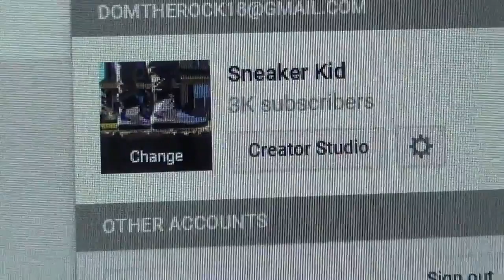I'M DELETING THIS VIDEO AFTER 48 HOURS!!!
TODAY WAS REALLY CRAZY. 50,000 LIKES CAN WE GET IT?